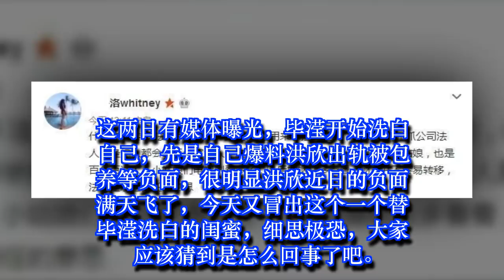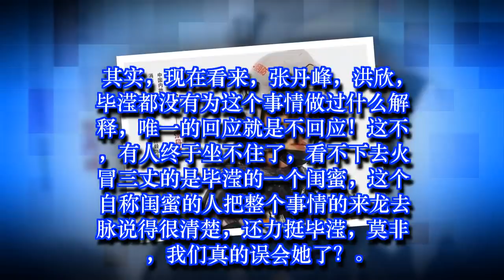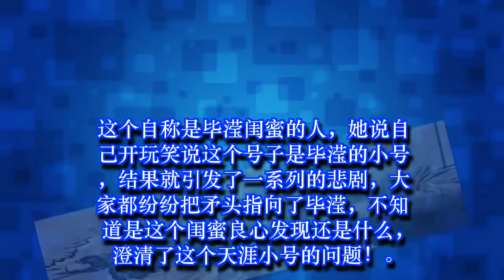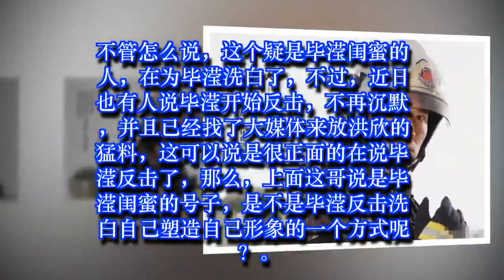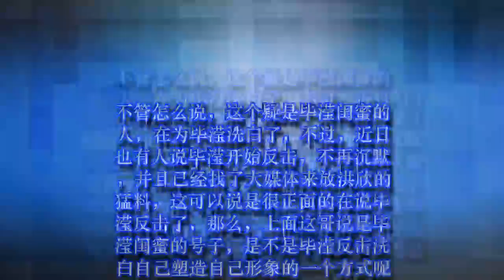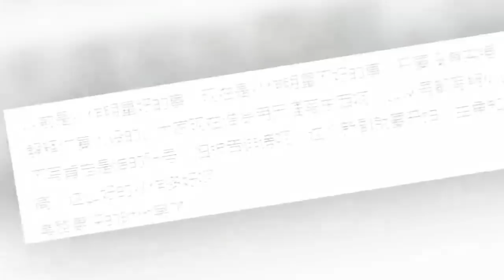剧情反转!毕滢闺蜜爆料:原来毕滢跟张丹峰这次酒店事件是个局，然而全民都被套路了？我们欠她一个道歉